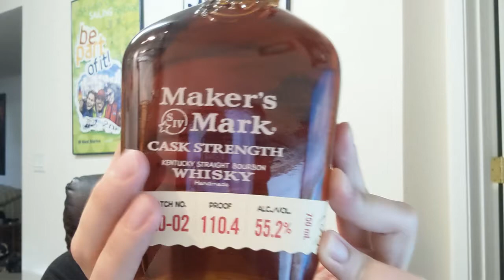Start of the Week Drink - Maker's Mark Cask Strength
To start week off right I am having Marker's Mark Cask Strength. This is my first time revisiting Maker's Mark since the watering down controversy and I really enjoyed it.